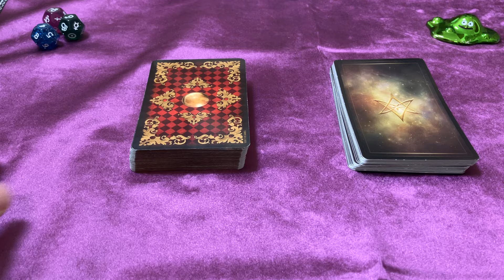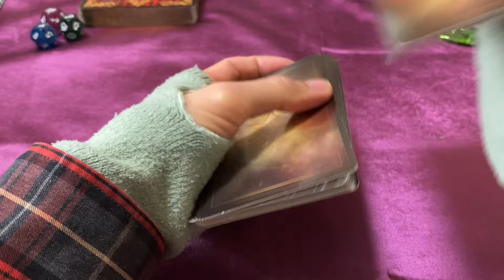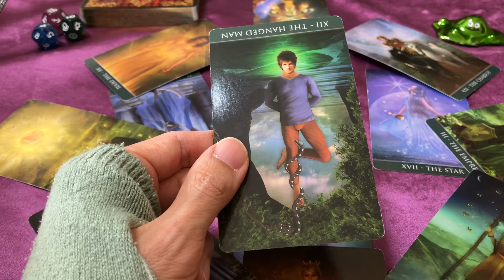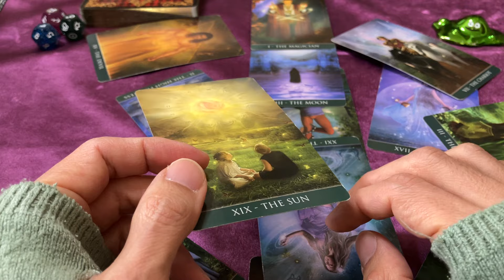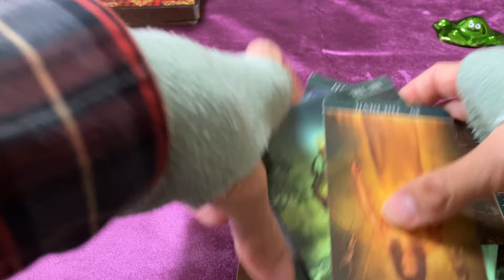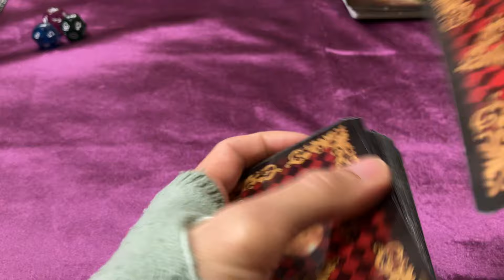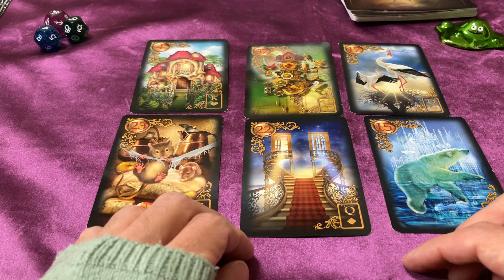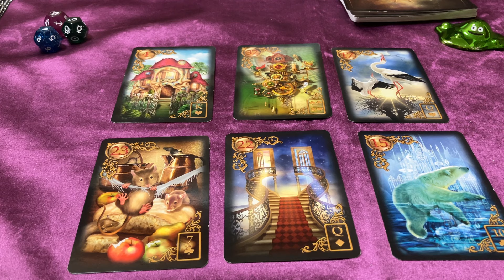【タロット占い】日本のテレビはオワコンでしょうか…??【テレビ界の2024年を占う】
前回、
某ドラマの脚本トラブルがあった
日本テレビの今後を占いました。

今回は、
日本全般のテレビ界の今後を
タロットカードで占いました。